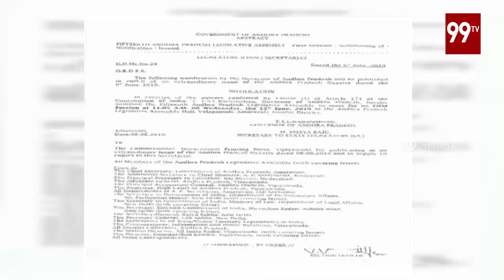Andhra Pradesh Assembly Sessions To Begin From 12th June || YSJAGAN || 99TV Telugu